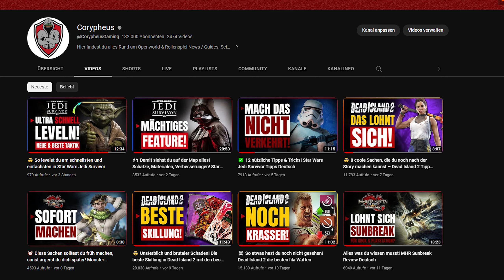Das sind die besten Outfits mit Fundort in Star Wars Jedi Survivor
Star Wars Jedi Survivor die besten Outfits mit Fundort.

00:00 Die besten Outfits
00:25 Wichtige Infos zu den Fundorten
01:12 Top 1 Taktik Outfit Showcase
01:26 Taktik Jacke Fundort
01:44 Taktik Hemd Fundort
02:00 Taktik Hose Fundort
02:25 Taktik Jacke Farbe Fundort
02:55 Taktik Hemd Farbe Fundort
03:11 Taktik Hose Farbe Fundort

03:40 Top 2 Commander Outfit Showcase
03:54 Commander Jacke Fundort
04:13 Commander Hose Fundort
04:31 Commander Hemd Fundort
04:51 Commander Jacke Farbe Fundort
05:28 Commander Hose Farbe Fundort

05:57 Top 3 Bomber Outfit Showcase
06:10 Bomber Jacke Fundort
06:31 Bomber Hemd Fundort
06:56 Bomber Hose Fundort
07:16 Bomber Hose Farbe Fundort
07:41 Bomber Jacke Farbe Fundort
09:13 Bomber Hemd Farbe Fundort

09:50 Top 4 Outrider Outfit Showcase und Fundort

09:50 Top 5 Jedi Outfit Showcase und Fundort
11:20 Jedi Outfit tunen
11:39 Verbrannter Jacke Fundort
12:08 Verbrannter Farbe Fundort

📺Mein Equipment:📺

Mein Aufnahmegerät:
Mein Micro:
Meine Kopfhörer:
Mein Schnittprogramm:
Adobe Cloud
Meine Tastatur:
Meine Maus: